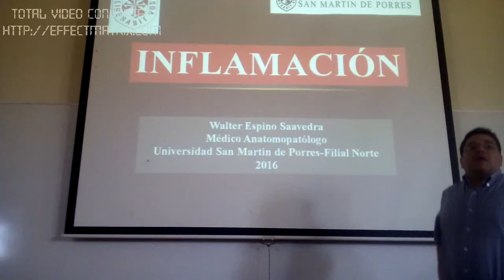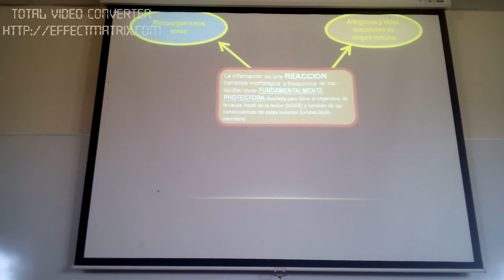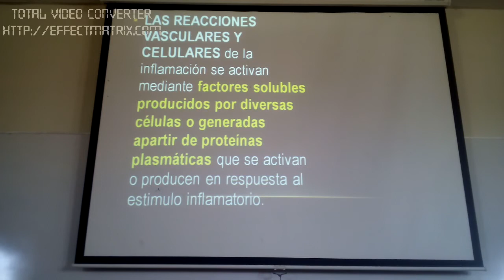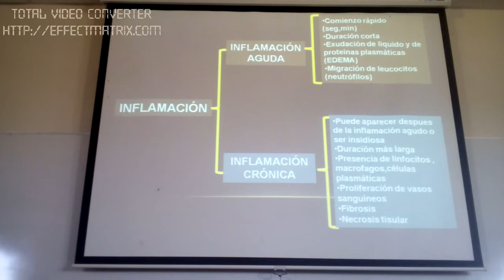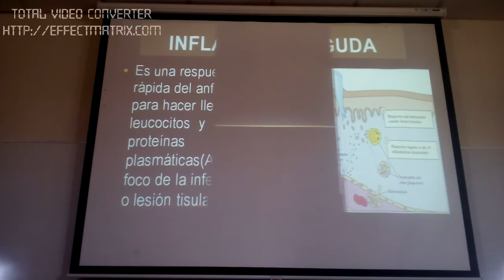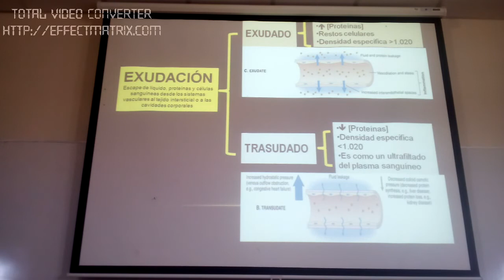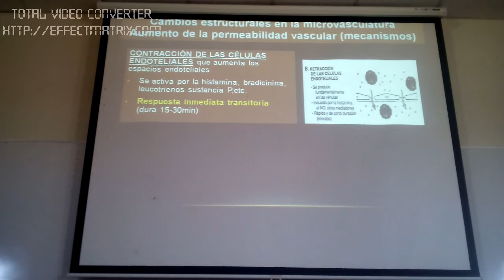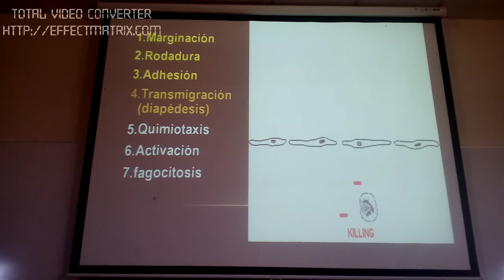inflamacion parte 1 - PATOLOGIA USMP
link de diapos